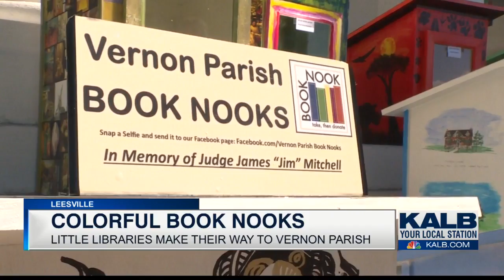Vernon Parish Book Nooks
Shot, edited, written and voiced by Lydia Magallanes for KALB NBC 5 in Alexandria, Louisiana

Colorful wooden boxes popped up around Vernon Parish over the weekend.

Tony McDonald, Gallery Coordinator for Gallery One Ellleven in Leesville says brainstorming for the Vernon Parish Book Nooks started a year and a half ago. These 'little free libraries' are scattered across the globe, stocked with a handful of donated books for local residents to borrow and return.

"We've had people say they're going to make geo cash locations at the book nooks," says Mcdonald.  "We've had people say they're going to drop pokemon lures at the book nooks.  We've got people saying they want to do things centered around these so it's been a real grassroots swelling of involvement and once we put them out they belong to the community."

Michelle Mitchell, a former teacher, fell in love with the idea.  The project is a way to honor the life of her late husband, Judge James 'Jim' Mitchell of the 30th Judicial District.  Mitchell says her husband was an avid reader.

"He read books all the time and he also inspired children to read and just be the best that they could be and he always thought that if you could read you could do anything. When you read that's the basic foundation for everything you do in life."

Now 20 Book Nooks, decorated by local artists, are sprinkled throughout Vernon Parish including 10 along 3rd street in downtown Leesville.

"We were very selective when we placed the 10 downtown, " said McDonald.  "When you've walked to all 10 of them, you've walked 2 miles."

Each library is meant to bring communities together by encouraging reading and creativity.

McDonald said "What you have is a group of people reading, learning and transmitting literature through the community at many different levels.  It's not just for kids."

Mitchell adds "reading is wonderful and having a good education is vitally important but to be creative, that opens up so many avenues."

And for Mitchell, these splashes of color, a tribute to the man she loved.

"I know that if he's looking down, he's so very proud this is happening not just for the children in this community but for everyone in this community."

Private donors like Mitchell and others brought the book nooks to life.  McDonald says they plan to add more throughout Vernon Parish.  The Vernon Parish Tourism Commission is also working on an app for the little libraries. Head to the Vernon Parish Book Nook facebook page for more information.